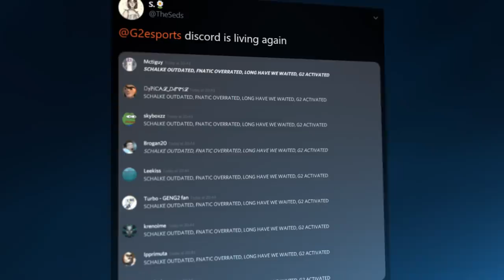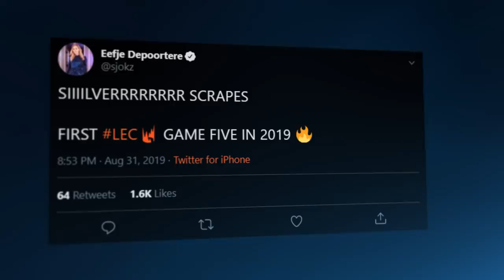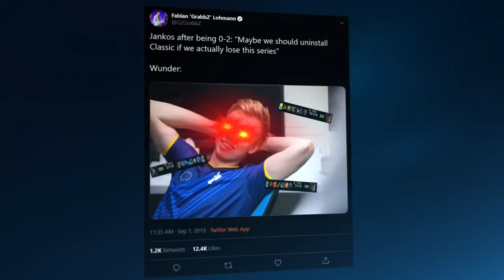G2 vs Fnatic Bo5 Summer Playoffs Moments 2019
Not even closeeeeee. We took to the rift against Fnatic in our first playoff series of the LEC Summer split and to say it was nerve-racking would be an understatement! With questionable TP's, impressive juking skills and the second fastest game in LEC history, catch all the moments that locked our place in the upcoming Athens final.
Will we take it home cleanly with a quick 3-0 in the final? Let us know your score predictions in the comments below!